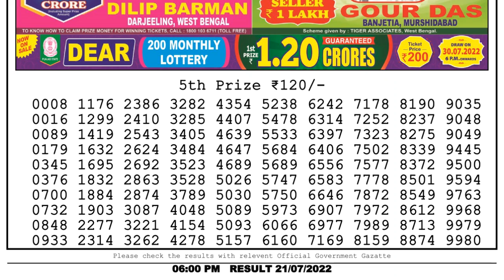🔴Dear Lottery Sambad Live 6pm today 21.07.22 Nagaland State Lottery Result